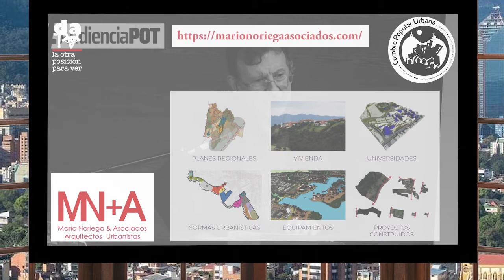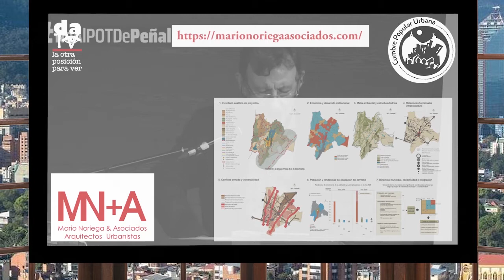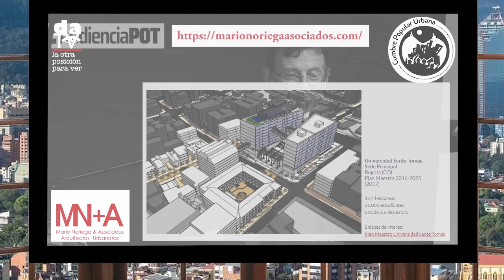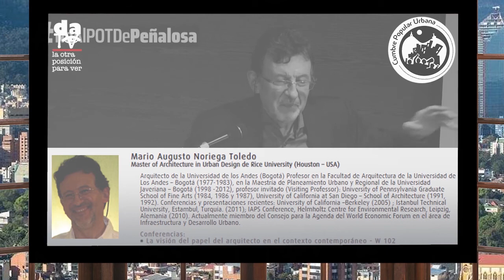¿Cómo es la trayectoria de Mario Noriega y su proceso de reconocimiento de la ciudad?